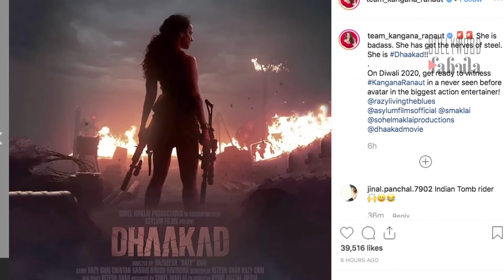Kangana Ranaut starer Dhakad Poster is out now